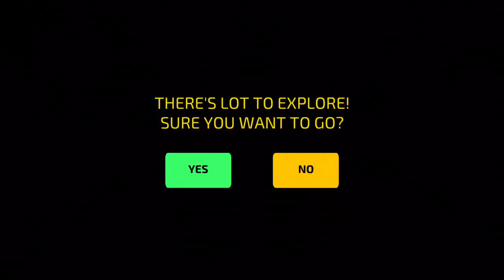Parking Frenzy 3D Simulator - Gameplay Walkthrough Part 4 (iOS, Android)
Parking Frenzy 3D Simulator INFO:
Fasten your seatbelts as here comes another awesome innovation from the makers of a super-hit game, Parking Frenzy 2.0 – Parking Frenzy 3D!
Drive through narrow lanes & obstacles, beat crazy drivers and reach your parking spot just in time! Put your parking skills to test as you navigate through the city.
Remember to complete all achievements by completing the Challenges Mode!
With 75 levels of City Driving and 25 Challenges, along with 15 different cars - it’s surely going to be a ride to remember!
So, get ready to adjust the camera, navigate carefully and park precisely!
Download Parking Frenzy 3D @Games2Win from Google Play Store and let the fun begin!

Minimum Requirement :
2GB RAM | Android 4.0 or later | Device powered by an ARMv7 (Cortex family) CPU | GPU support for OpenGLES 2.0 is recommended

Parking Frenzy 3D Features:
A real-life driving and parking experience!
- 75 levels of amazing real-life city driving
- 25 exciting Challenges
- Free Drive to earn extra coins
- 3 different camera views
- Realistic driving mechanics
- 15 different cars to drive
- Addictive 3D parking game